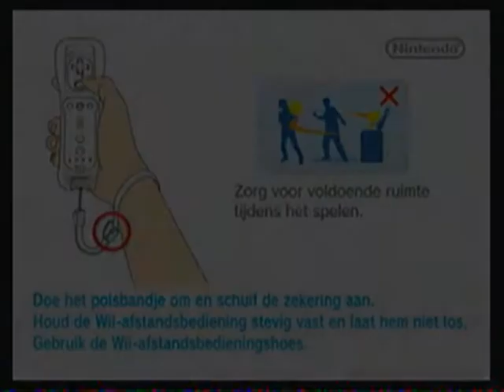mario bros wii part 1: kerstspecial met midas en joris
we hebben dus 2 gasten: midas en joris.
dit is part 1 maar ook een extra lange kerstspecial.